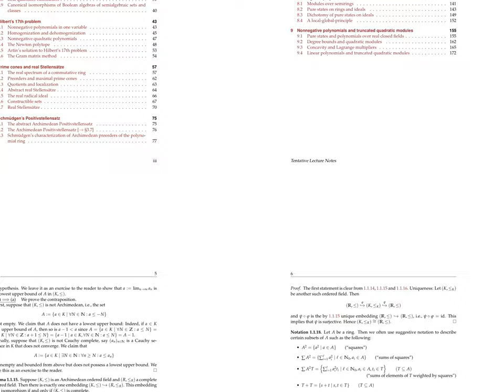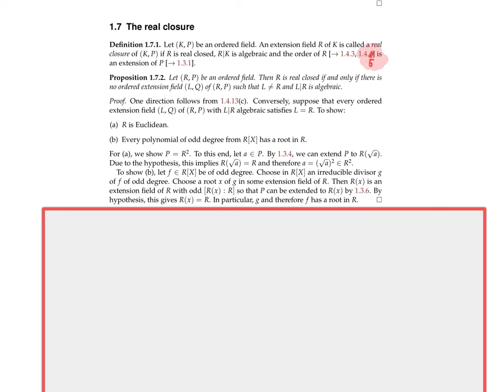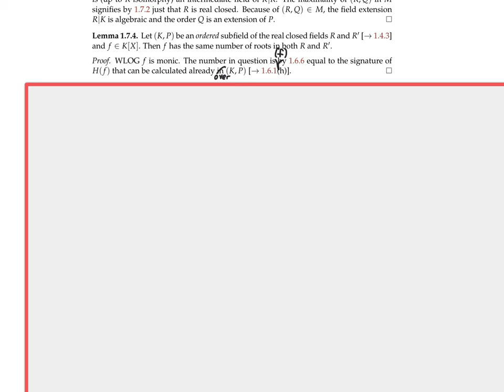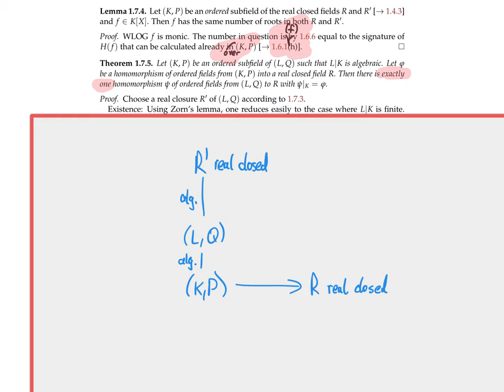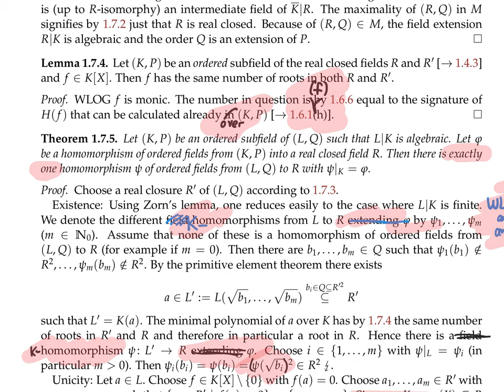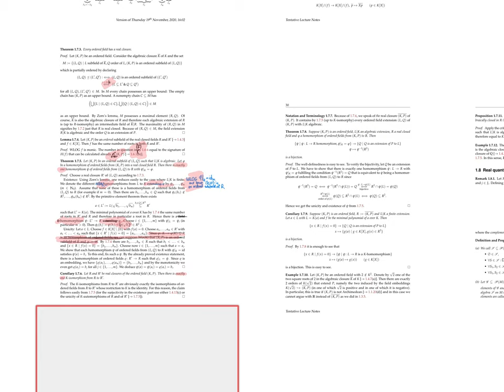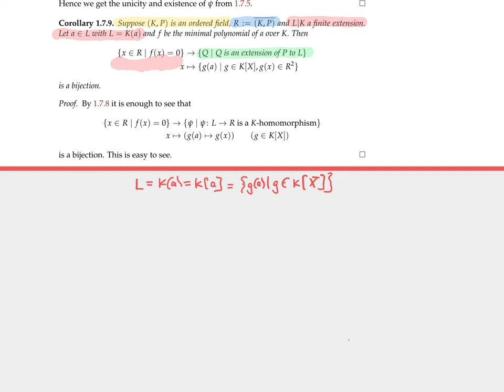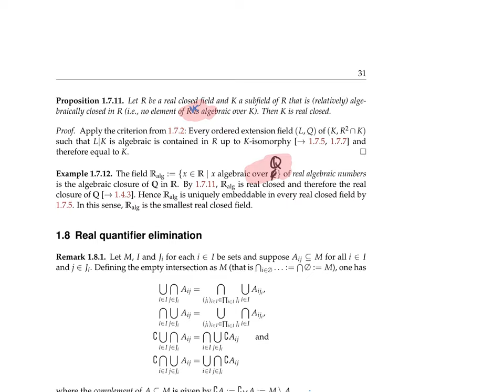Screencast #07: Real Algebraic Geometry, Positivity and Convexity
We introduce the real closure of an ordered field. It is analogous to the algebraic closure of a field. We show its existence and uniqueness. Between and two real closures of an ordered field there exists an isomorphism over it which is even unique. The corresponding lecture notes are available at: